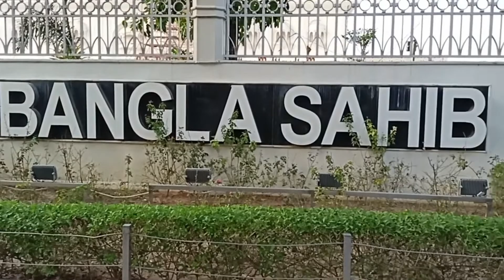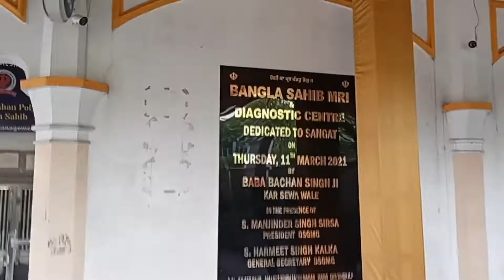Most Beautiful Gurudwara Bangla Sahib Delhi Connaught Place | Shine Forever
This is my third vlog, I visited the famous Gurudwara Shri Bangla Sahib today and here is a video for you to show you all how beautiful it is.